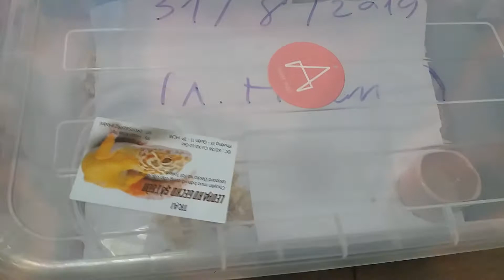Rắn LONG THỪA ( RÁO TRÂU)